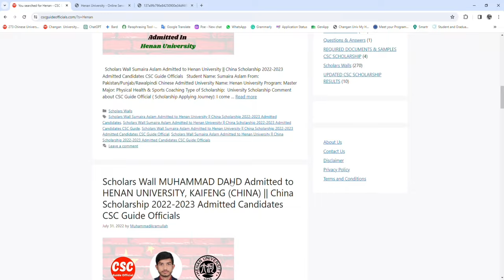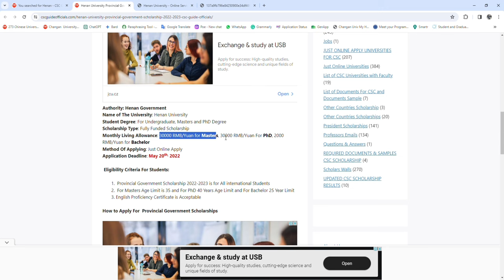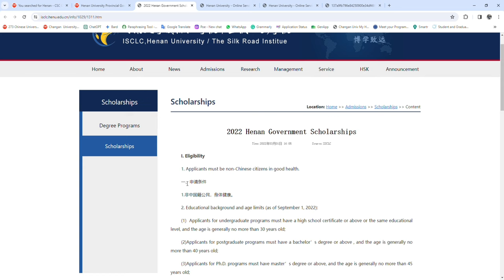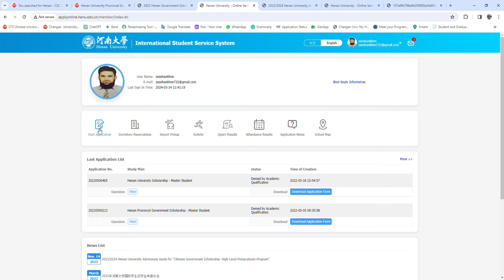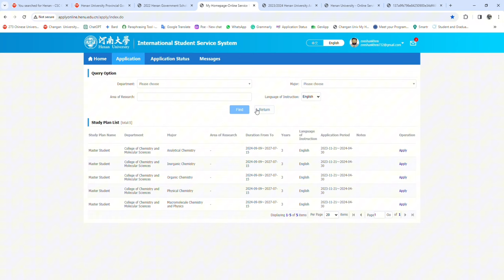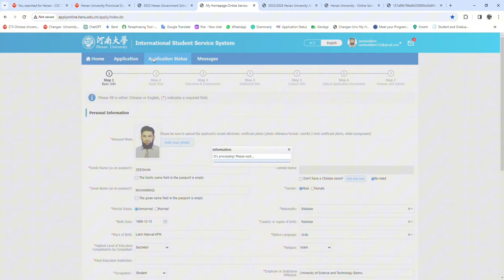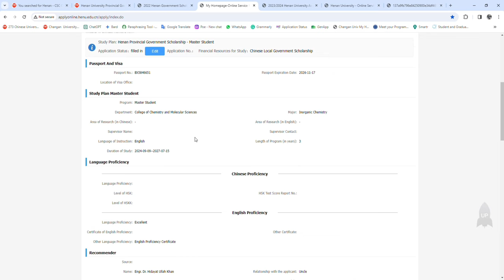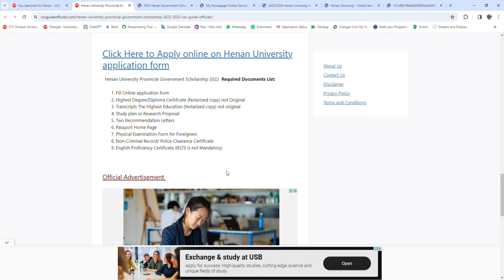How to fill Henan University Provincial Government Scholarship form || Henan University CSC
Henan University Provincial Government Scholarship || Henan University Scholarship || Henan University CSC Scholarship || Abroad Scholarship Pak

For China Scholarship join this WhatsApp Group 2:

Anyone who have plan to Apply For China Scholarship next year 2024 then join this WhatsApp Group and share this link with friends and class fellow anywhere, I will share step by step all procedure:

Part Time Job in China || Can you do a part-time job in China || How to find a job in China

I'm Average Student !! || Kya aap ko China aana Chahye? Future after doing MS or PHD from China !!!

Acceptance Letter and Without Acceptance letter students
Apply Through Consultant || Initial Deposit to Consultant ||Should we try to apply through agent?
Selection Chances For CSC Scholarship with acceptance letter and without acceptance letter
How to Fill all Chinese Universities Online Application Form 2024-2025 Updated || University Form
Professor Didn't reply for Acceptance letter? Prof. says I have no permission to take international?
How to Fill Chinese Government Scholarship Online Application Form 2024-25 Updated | CSC Online Form University of Chinese Academy of Sciences UCAS ANSO, CSC and University Scholarship 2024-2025 CSC Scholarship interview Questions & Answers ||  Important Video for CSC Scholarship Selection
How To Find Master's And PhD Programs Under CSC Scholarships
University of Science and Technology of China USTC ANSO Scholarship 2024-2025 || China Scholarship
scholarship
Best Time to Apply for China Scholarship
2024
When will your CSC and University Portal statuses change?
How to Create CSC Account
china scholarship
chinese government scholarship 2024
csc scholarship 2024
csc guide scholarship
csc guide infor
how to fill csc form
china scholarship documents
china visa
documents for chinese government scholarship  2024
china government scholarship 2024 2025
how to make
english proficiency certificate
for scholarship 2024
ielts
english
proficiency for china
for csc
Process
Beijing Institute of Technology
How to send Reminder Email to China Professor for Acceptance letter
CSC Scholarship
Abroad Scholarship Pak